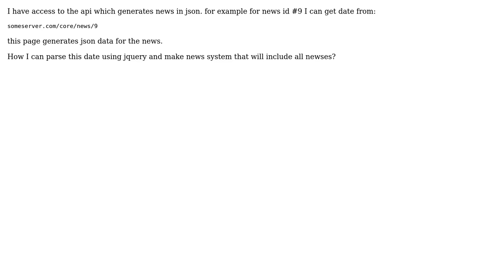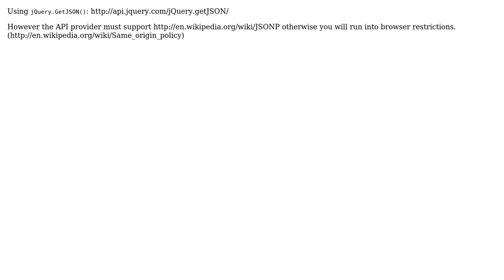json and php news system (2 Solutions!!)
json and php news system

With thanks & praise to God, and with thanks to the many people who have made this project possible! | Content (except music & images) licensed under CC BY-SA | Music | Images & others | With thanks to user Jess user Eliasdx user bodzgl and the Stack Exchange Network Trademarks are property of their respective owners. You are responsible for your own actions.